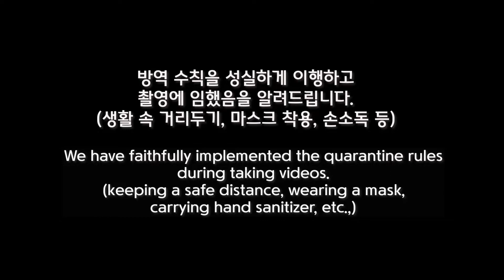10년차 방송인 김미주 기상캐스터가 말하는 스피치 잘하는 꿀팁 베스트 3가지???(3 tips for good speech(feat.사투리교정+티키타카 근황토크) 이렇게하면 된다)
스피치도 잘할 수 있고 사투리도 교정할 수 있는 스페셜게스트 찬스 :)

This episode was with a special guest :) With 10 years broadcaster and weather caster Kim Mi-joo at The Soga Cafe Dalmaji Branch in Busan Korea.

We had fun sharing tips on how to speak well and various recent talks.
Please enjoy watching this video too!

I hope you enjoy the video and more fun videos are coming up, next!

Based on my daily life-style, I will continue to share more interesting episodes.

you would like to know more about.

Show your love with subscription, like and notifications.

YouFeelJimmy?

안녕하세요

유필지미? 지미 입니다.

이번 에피소드는 스페셜 게스트와 함께 했어요 :) 10년차 방송인이자
김미주 기상캐스터와 함께 더소가카페 달맞이점에서 스피치 잘하는 꿀팁에 대한 내용과 여러가지 근황토크 등을 즐겁게 나누었으니 이번 영상도 즐겁게 봐주세요 ~

저의 라이프스타일을 기반으로 앞으로도 재미있는 에피소드 많이 공유할게요.

저를 통해서 투어하고 싶은 장소나 먹거리 그리고 소개해줬으면 하는 것들이 있으면

감사합니다.

유필지미?